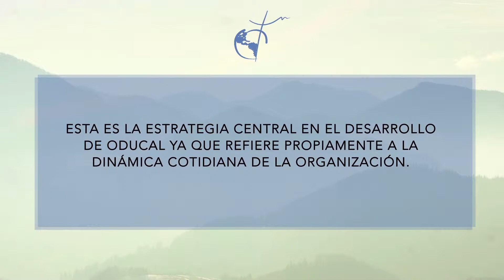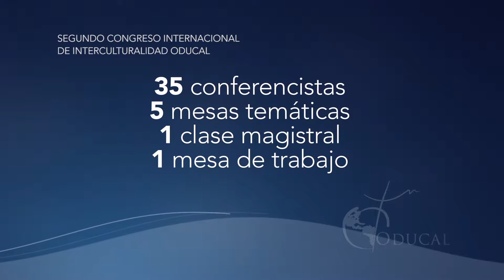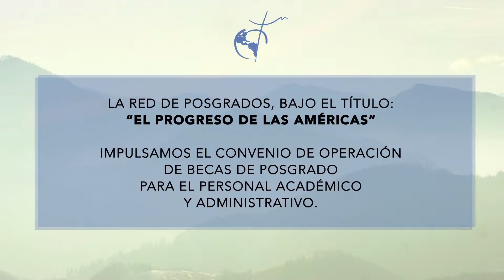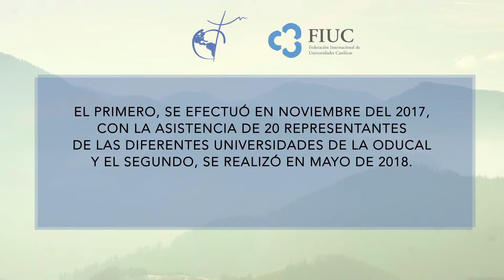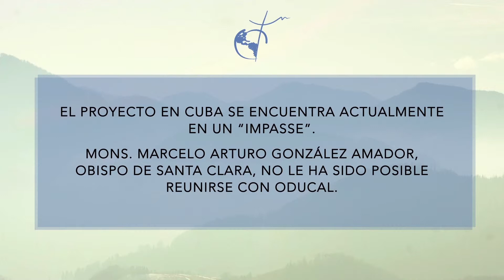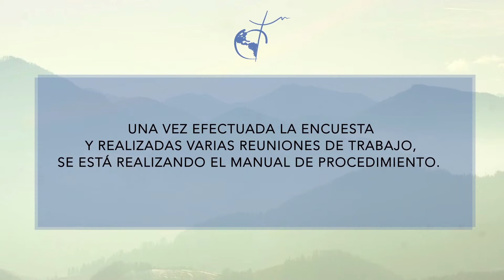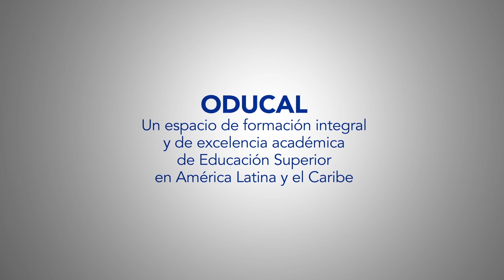Informe de la Oducal 2018